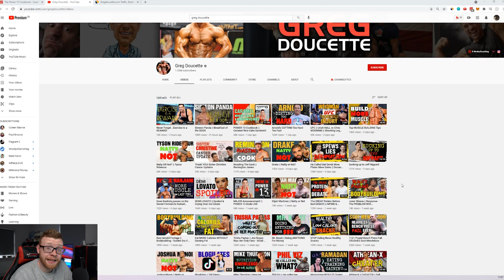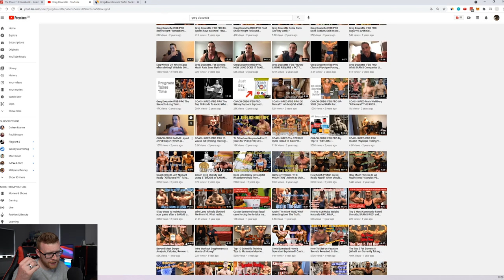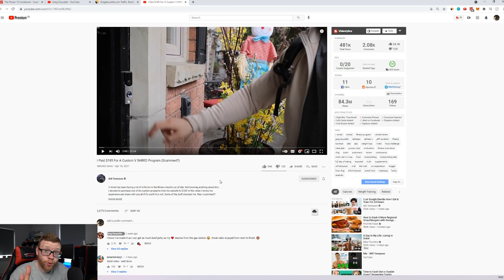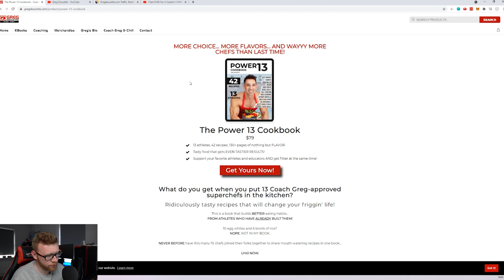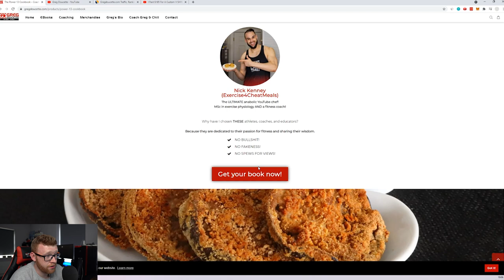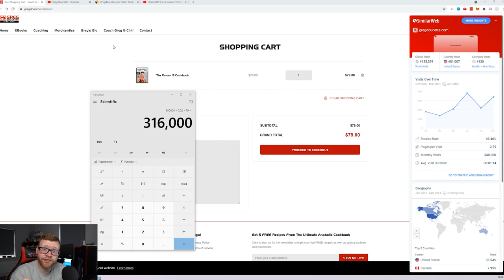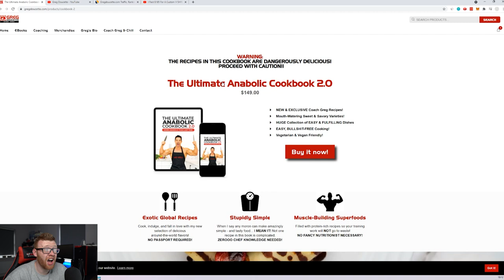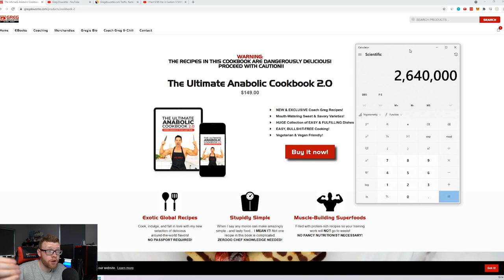HOW GREG DOUCETTE MAKES MILLIONS WITH DIGITAL PRODUCTS!